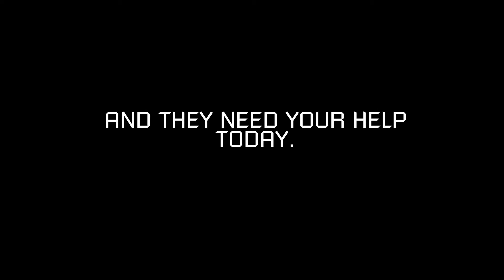Adopt a Viral Dog (ARMS OF AN ANGEL PARODY)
I originally made this because I was seeing all these dogs with a wheelchair story accounts with a billion views and thought it was sorta funny that some people might adopt a dog like that JUST to become internet famous.   Anyway, here is a short that is honestly just an excuse to come up with funny names for weird dogs.